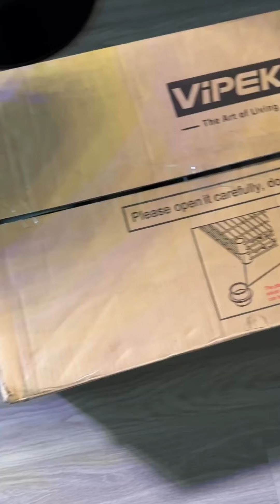VIPEK V5C Plus Clothes Rack Customer Review | Heavy Duty✅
About VIPEK
At VIPEK, we believe that organizing and displaying clothes is not only the daily life but also an attitude towards beauty and an art of living. That is why we are committed to providing high-quality and elegant clothing racks.
Join us in creating a wonderful closet space with VIPEK.